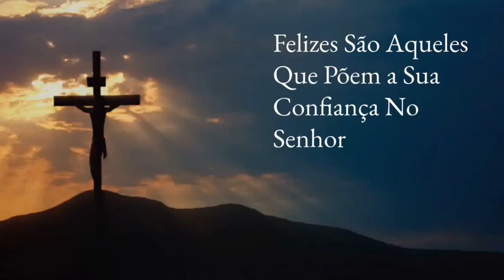A presença de Deus - Não desistir é mais do que continuar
Compartilhe

Alfredo Roberto Bessow
CPF: 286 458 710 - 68
Agência: 1057-X
Conta: 9069-2 - Op.: 013

Conta Banco do Brasil

Alfredo Roberto Bessow
Agência: 2912-2
Conta 120744-X
Variação 51 (poupança)